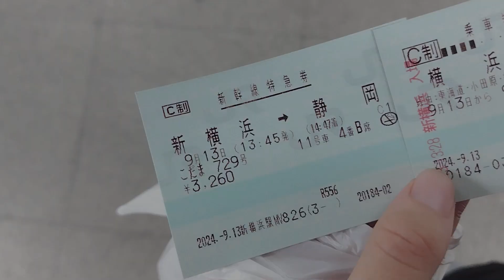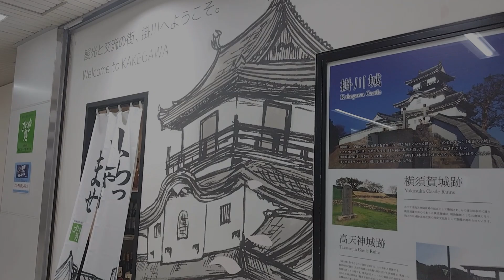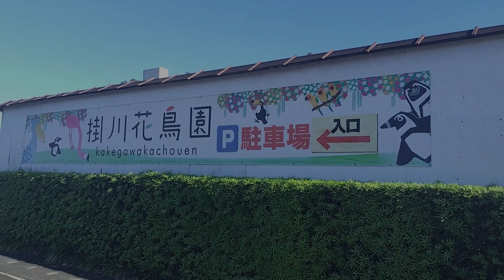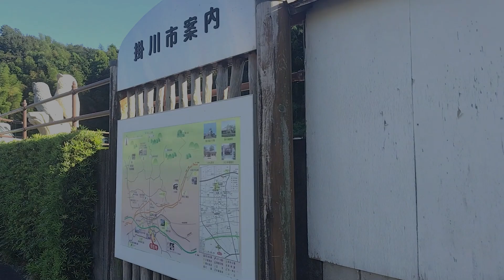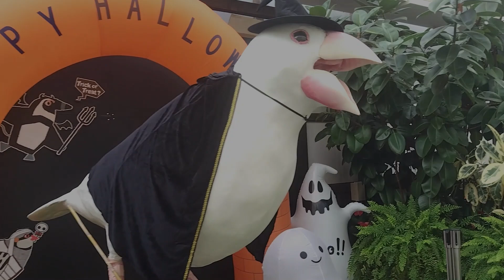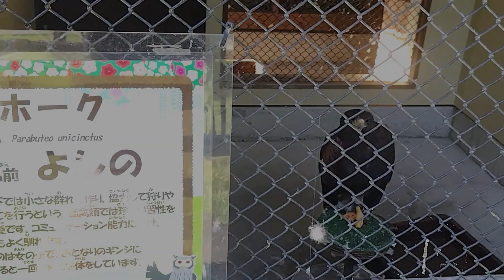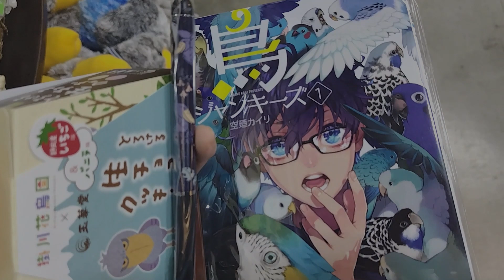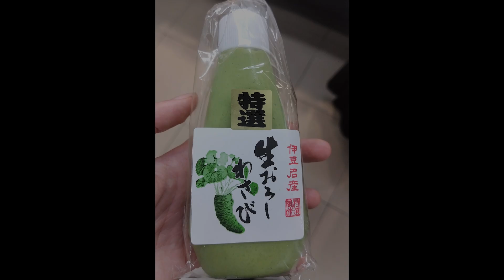鳥好きの楽園…静岡掛川花鳥園へ行ってみた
コロナ病後で体は死んでいましたが、心は潤いました。